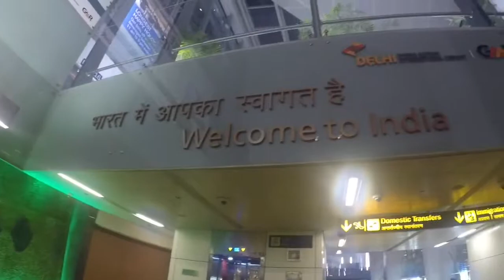2018 INDIA ~Delhi~Varanasi~Agra~予告編iMovie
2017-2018年越しインド旅行動画をiMovie予告編で作ってみた。